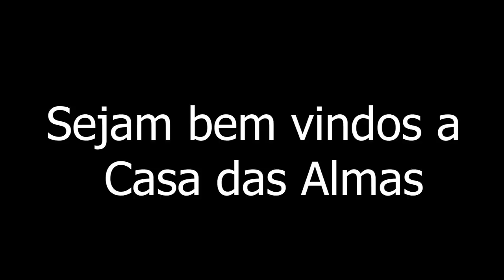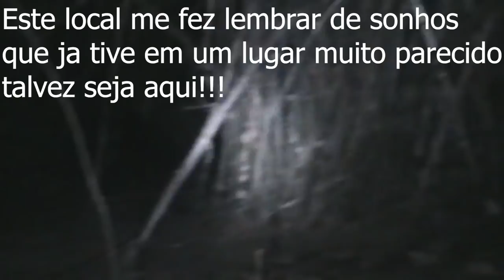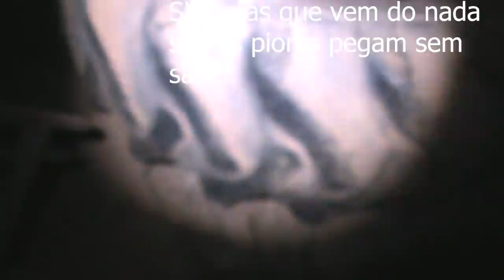Casa das Almas * O Contato *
este video foi gravado em uma noite nesta casa assombrada e as coisas que iram ver , vão deixa-los de cabelo em pé.